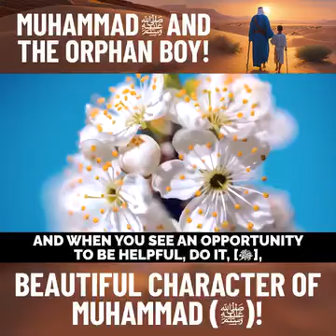30 July 2024